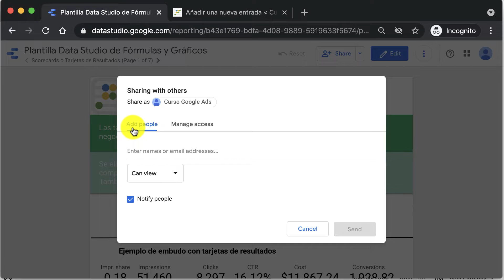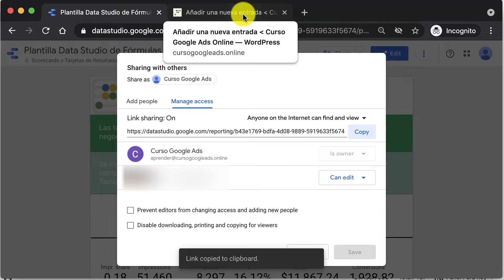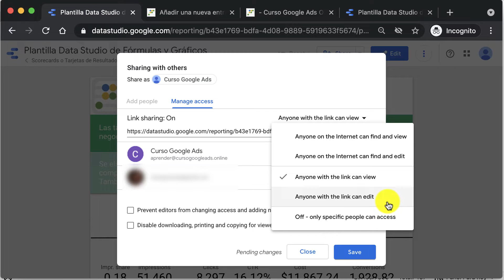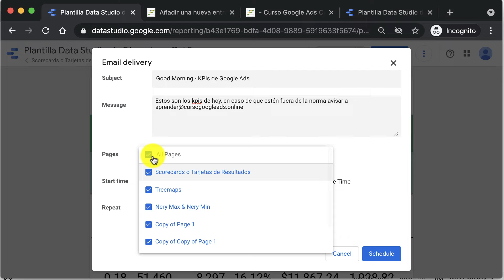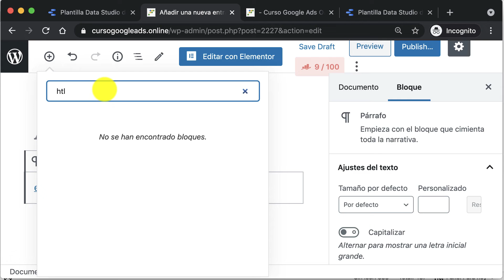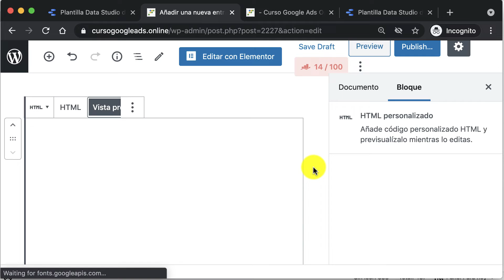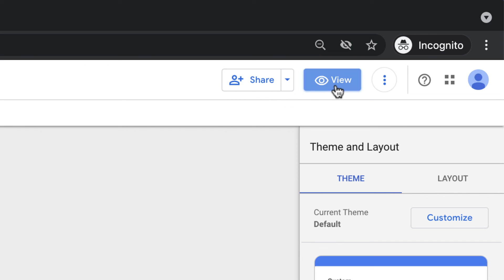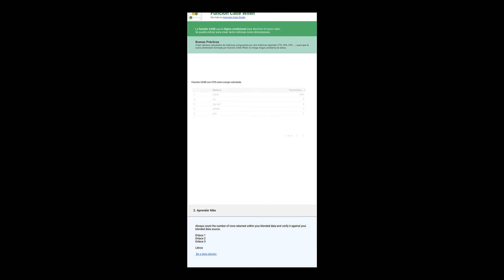🤝Compartir Informes y Dashboards Data Studio 📈 Curso Looker Studio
Crear un informe de Google Data Studio (GDS) es el primer paso para trabajar con datos. El segundo, es compartirlo con compañeros, clientes, managers, etc. para poder sacar insights en conjunto.

También puedes querer compartir a todo Internet algún informe ya sea para divulgación o para enseñar.

Google Data Studio permite que compartamos nuestros Dashboards sin perder la propiedad del mismo. Nos permite:

📍Compartir a correos determinados
📍Programar emails
📍Compartirlo integrado en una web (intranet incluida)
📍Cualquier persona con link puede verlo
📍Nunca perderás el ownership del dato
📍Podrás compartir todo el informe o solo las hojas seleccionadas

Índice
00:00 Compartir paneles en Data Studio
00:40 Invitar usuarios al informe de Data Studio vía email
01:28 Gestionar accesos a todo Internet (Público) o vía link
04:50 Programar correo electrónico con informe GDS
07:05 Compartir Link
07:15 Embed report Data Studio (por ejemplo en Wordpress)
08:55 Descargar informe Data Studio PDF
10:31 Presentar Data Studio (Novedad 2021)